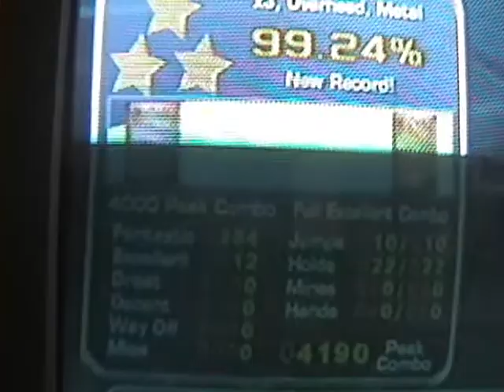Bubble Dancer 99.24